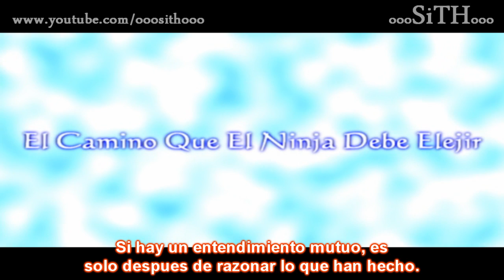Jiraiya vs Pain Naruto Shippuden Trailer. "El Elegido". Subtitulos Español.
Video - Trailer de la pelea entre Jiraiya y Pain. El video intente ajustarlo lo mejor que se pudo en cuanto recorte de subtitulos.